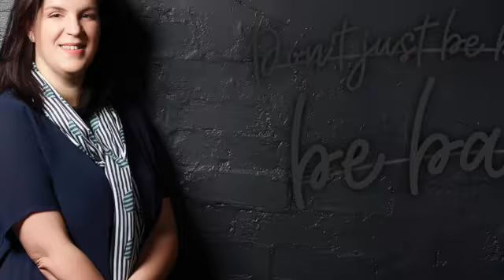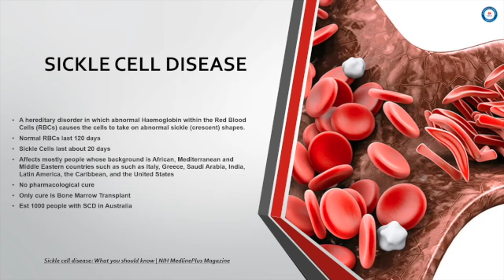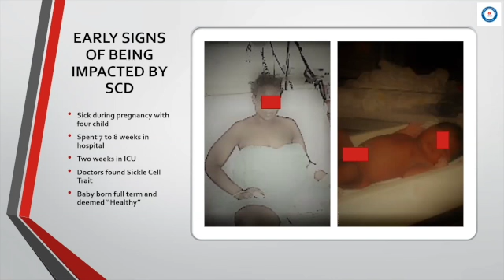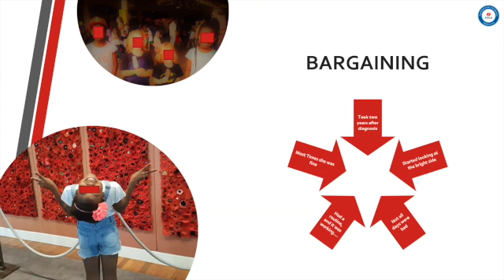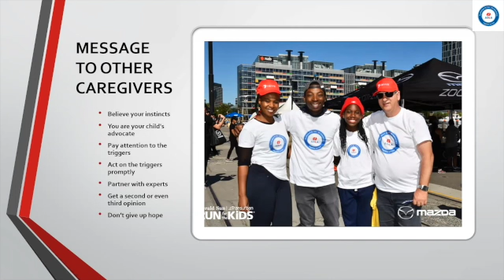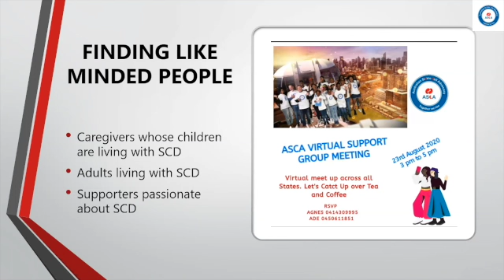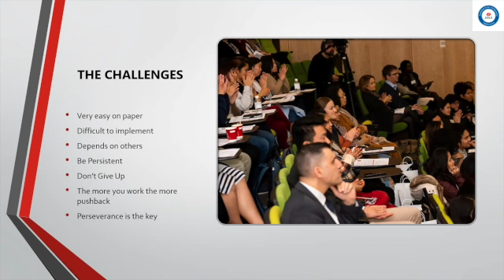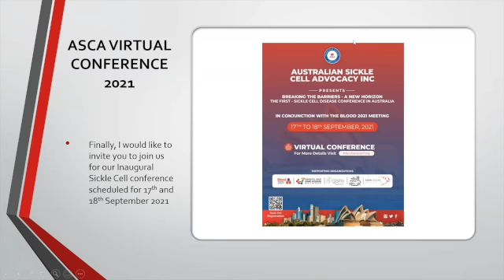VID21 - Agnes Nsofwa - From mother to sickle cell advocate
From a Business background knowing nothing about hospitals, Agnes was prompted to study nursing to understand the illness of her daughter. After moving three states and seeing a specialist on TV, she moved her family to Melbourne to chase the only cure of sickle cell disease, a bone marrow transplant. Today her daughter is cured after becoming the first child to undergo a transplant to cure the type of sickle cell disease she had. Through tears challenges and little joys at times, her daughter is sickle cell free. Join us to hear about how Agnes shaped the future of her daughter and now advocates for the future of others with SCD too.

ABOUT AGNES
Agnes Nsofwa is a Global Sickle Cell Disease (SCD) Advocate, the Founder and CEO of Australian Sickle Cell Advocacy Inc (ASCA). ASCA was formed because of Agnes and Preston’s experience with SCD when their daughter was diagnosed in late 2009. A mother of four children, Agnes is a Data Analyst by profession but became a Registered Nurse to understand SCD and what their daughter was going through. She studied for a master’s degree in Nursing from the University of Sydney before studying for a bachelor’s degree in business and a diploma in Accounting.